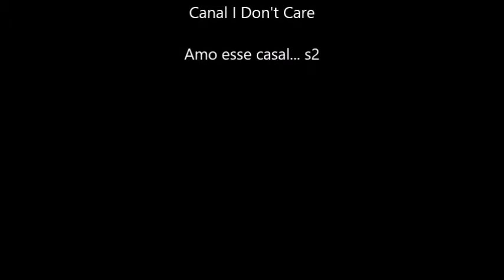Apenas mais uma de amor - Snow White and Charming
E quem nunca viveu um amor parecido? rs...

Adoro esse casal... s2